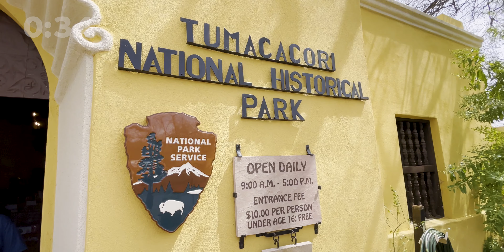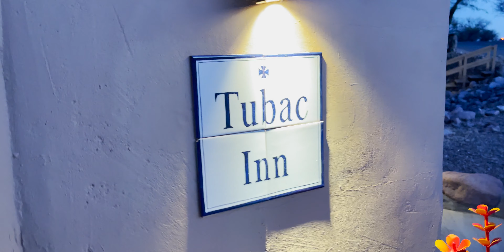Touring TUBAC in 2 Minutes | Arizona’s Art History Town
I challenged myself to review the town of Tubac AZ in 2 minutes. It's not easy when a small town has so much to offer. The art scene here is fantastic as well as the history. We visited: Tubac Presidio State Park, Tumacacori National Historical Park in Tumacacori Arizona, with numerous delightful dining experiences. Accomodations: We stayed at the wonderful Sunflower Camp in our 2022 Leisure Travel Van Wonder RL and our good friend stayed in town at the Tubac Inn. For food, we suggest: The Tubac Deli & Coffee Co, Sotos Outpost Tubac, Elviras, and Stables (at Tubac Golf Resort & Spa).

👇 The BEST TRAVEL (or at home) Card GAME👇
✔️ (2-Pack Great Deal)
✔️✔️ (Amazon EXCLUSIVE Version, my Fave)
👉👉 You NEED this too

The MUSIC I used in this video and the absolute BEST place to get it. Totally Worth It!

Cameras I currently use:
Main photo camera
My newest addition and love it
My fave lens
Vlog lens and wide shots
Portrait Lens #1
Portrait Lens #2
Shotgun Mic
Wireless Mics
Fun shots
360 shots

My fave Tripod
Backpack to carry some of my gear

1st Drone
My latest drone, I love it

Fave place to display my photography and watch YouTube videos